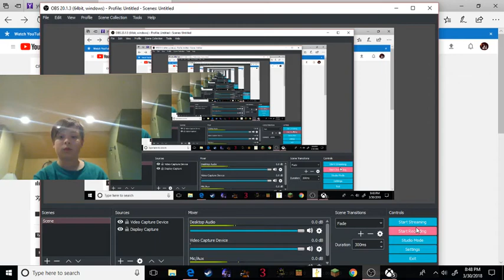NERD PLAYS FORTNITE #5